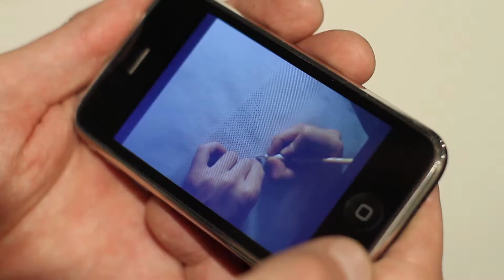URBAN ART EFX 2012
Urban Art NOW presents a three week international exhibition including a series of cultural activities: URBAN ART EFX. Fifteen internationally renowned artists from the Netherlands, various European cities, Mexico, Brazil and Hong Kong will exhibit at CBK Amsterdam from June 21st to July 15th 2012.

Exhibition
The exhibition themed "from urban to contemporary" showcases an eclectic variety of artwork. These range from paintings, sculptures, installations, photography to video art, created by key-players of the contemporary Urban Art movement. It highlights a snap-shot of their current artistic development as well as the story behind an up-and-coming artist generation, whose roots lay in the Graffiti and Street-art culture.

Side-events
Urban Art EFX includes diverse cultural activities that will attract a broad range of visitors including:

    two art workshops for young people,
    an outdoor poster exhibition,
    several huge mural paintings,
    a club night that will feature: video art installations, a photo exhibition and light-painting,
    an urban art & gallery city tour,
    a separate event with artist's presentation and podium discussion about his work and urban art and a
    family day including several guided exhibition tours of the gallery.

Artists

Ata "Toast" Bozaci (Switzerland)
Besok (Netherlands)
Binho (Brazil)
Bonzai (United Kingdom)
Ceet (Hong Kong)
Graphic Surgery (Netherlands)
Hendrik "ECB" Beykirch (Germany)
Juice (Netherlands)
Kid:GHE (Mexico)
Morcky (Netherlands)
Morten Andersen (Denmark)
Mr. Wany (Italy)
Rosa Menkman (Netherlands)
Ruediger Glatz (Germany)
Wayne Horse (Netherlands)